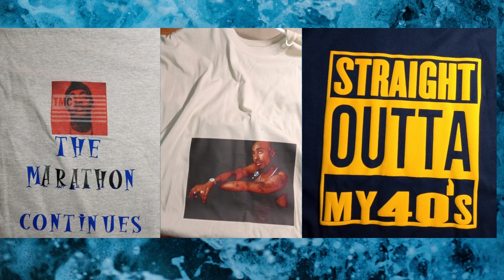Going Back in Time # Beginning Work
Old  work ,  I started with 4 years ago. I got my Cricut and vinyl and started making some designs and some of what I saw. I have grown to design and create more. Now I customize a lot of my work and work for others.